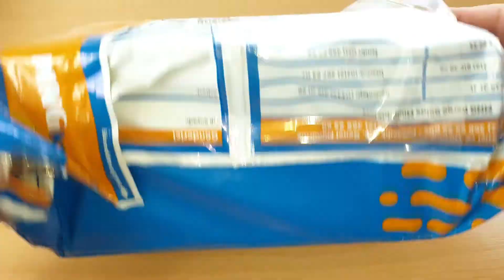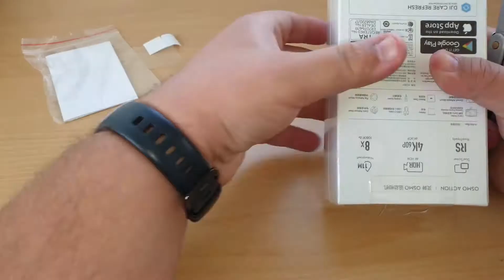DJI OSMO ACTION PAKET AÇILIŞI | OSMO ACTİON AKSİYON KAMERASI ALDIM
Drone sektörünün lider firmalarından DJI'ın üretmiş olduğu aksiyon kamerası modelinin ilki Osmo Action'ı satın alarak paketinin açılışını yaptım. Bundan sonraki süreçte kanalımdaki videoları ve vlogları çekmek adına bu kamerayı tercih ettim. 4K olarak videolar çekebiken kameranın teknik detayları şu şekilde:

Sensör 1/2.3" CMOS
Çözünürlük 12MP
Lens FOV:145° F2.8
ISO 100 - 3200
Elektronik Deklanşör Hızı 120-1/8000s
Maks. İmaj Boyutu 4000×3000 pixels
Video Çözünürlüğü 4K/60 kare, FHD/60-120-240 kare
Fotoğraf Formatı JPEG / JPEG+DNG
Video Formatı MOV, MP4 (H.264)
Batarya 1300 mAh
Pil Ömrü 140 dakika
Şarj Süresi 73 dakika
Boyutlar 65 x 42 x 35 mm

12 megapiksellik fotoğraflar çekebilen kamera aynı zamanda 4K HDR videolar, time lapse, hiper lapse, slow motion, loop gibi çeşitli videolarda çekebiliyor. 10 metreye kadar orjinal haliyle suya dayanıklı olan dji osmo action, havuzlarda ve bir kaç metre derinliklere dalan kullanıcalar için harika su altı görüntüleri almanızı sağlıyor. Özellikle görüntü sabitleyicisi ve önde bulunan ikinci ekranı ile vlog çeken herkes için harika bir kamera olarak tavsiye ediliyor.